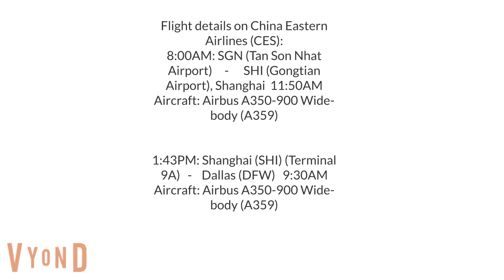5th Andersoneria kids books CES flight to USA, depart by 3 months later